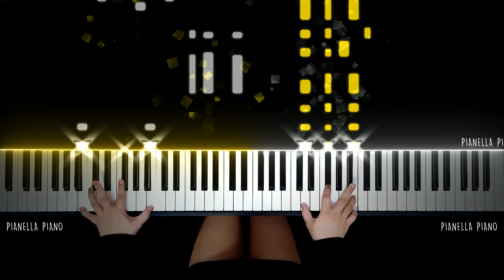Coldplay - Orphans | PIANO COVER by Pianella Piano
Please note that by using Pianella Piano tracks you may NOT REUPLOAD or create lyrics video karaoke. If you use this tracks as your backing track for your vocal cover, you should credit me and put my video link or my channel link in your description box. Thank You.

Everyday Life
Coldplay Everyday Life
Coldplay new album
Orphans Coldplay Piano
Orphans Coldplay Piano Cover
Coldplay Orphans Piano
Coldplay Orphans Piano Cover
Orphans Cover
Coldplay Orphans Cover
Coldplay Orphans Lyrics
Orphans Official Video
Orphans Official Lyric Video
Orphans Instrumental
Orphans Piano Solo
Orphans Piano Version
Orphans Piano Arrangement
Orphans Sheet Music
Orphans Piano Sheet Music
Orphans Music Sheet
Orphans Piano Cover & Sheet
Orphans Karaoke Piano
Orphans Piano Karaoke Instrumental
Coldplay Arabesque